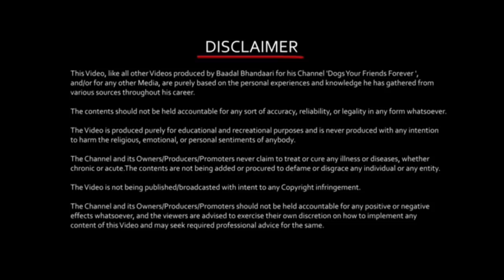American Bully (Good or Bad) Companion || Puppy Biting || Guard & Watch Dog Breed || Badal Bhandari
Hello everyone, I'm Baadal Bhandaari and I welcome you to your favorite YouTube channel that's Dogs Your Friends Forever (DYFF).

In this video, I would like to discuss the basics of American Bully. The American Bully is a dog breed that originated from the United States as a newly designed breed using a foundation of the American Pitbull Terriers and American Staffordshire Terriers and some Bulldog-type breeds. It’s a medium-sized dog at about 16 to 20 inches tall, weighing between 30 to 65 pounds. Since this is one of those dog breeds that is often misunderstood, I wanted to clear up a few things when it comes to the American Bully.

I would love to help you to choose the right dog breed and the right time to get these cute creatures in your life. The motive of this video is to request you all to please care about your dogs and puppies as your child or please don't adopt or purchase these cute creatures until you are not prepared.

1. American Bully are NOT pit bulls.
2. Adult dogs are as intelligent as children.
3. The Bully requires 30 to 60 minutes of exercise each day.
4. The biggest health issue among dogs is obesity!

Link to the video  (Leopard Attack on Dog | Rescue Dog Survive Fatal Attack-Abandon Street Puppy Dog | Baadal Bhandaari) as given below:-

For More Details About Dog Breeds, Grooming, and Diet Charts, Please Call Us Between 09:00 Am to 06.00 Pm on 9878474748 (WhatsApp Enabled) or request the call back by filling the CONTACT US Form

01. Are American Bulldogs dangerous?
02. Is an American bulldog the same thing as a pitbull?
03. Can Bulldogs be left alone all day?
04. Smartest Dog in the World
05. Dogs Your Best Friends Forever
06. Dog Care and Puppy Care Videos in Hindi.
07. Dog Life and Breeds
08. Pet Videos
09. Dog Info
10. Pets Care
11. American Bully Attack Training
12. American bullies are easy to train